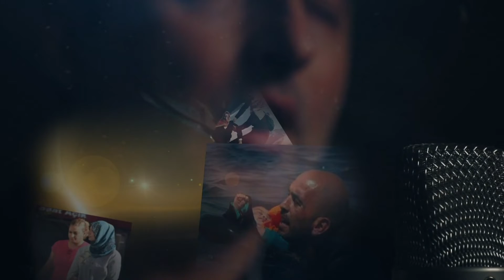DUA (Ney version) 743(guncel 864) bebek 17000(guncel 10250) Masum Kadin ve Yusuflar icin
Everyone is scattered around,
spread out throughout the world like seeds,
The Yusufs await Allah's help
Falling short of all answers as to why [all of this is happening]

743 babies in prison with their mothers,
17,000 innocent women being tortured in jail,
Save them all, oh Allah, let this suffering end

Aegean Maritsa has become a barrier for my brothers and sisters
Allah wanted them near Him
Institutions are all gone, everything is in disorder
Those remaining said pour tea [and let’s rebegin]

herkez dağılmış bir tarafa
Tohum gibi saçılmış dünyaya
Yusuflar bekliyor Allahın yardımını
Sebepler tükenmiş anlayana

743 bebek ve Anneleri hapiste
17.000 Masum kadın zulüm görüyor hapiste
Kurtar Allahım hepsini bitsin artık bu çile

Ege meriç set olmuş kardeşlerime
Allah almış onları yanına
Müesseseler yok olmuş herşey tarumar
Çay koy demiş geriye kalanlar